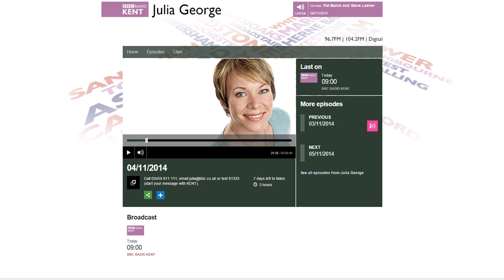BBC: Why are there so many climate sceptics? Interview with Benny Peiser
Dr Benny Peiser from the Global Warming Policy Foundation speaking on BBC Kent following the IPCC's AR5 Synthesis report.